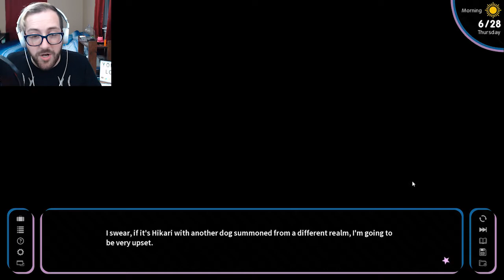Poison Shadow Transformation | How To Date a Magical Girl (Part 27)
We finally see Yui's transformation, but why has she been hiding her ability to transform all this time?